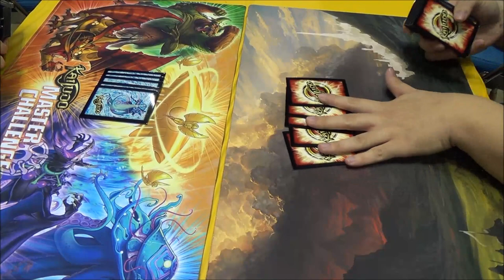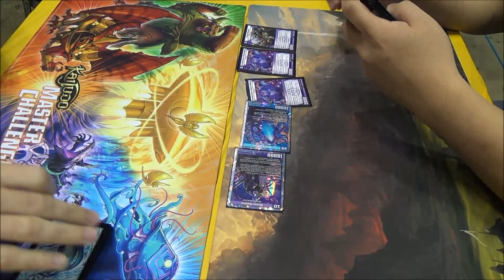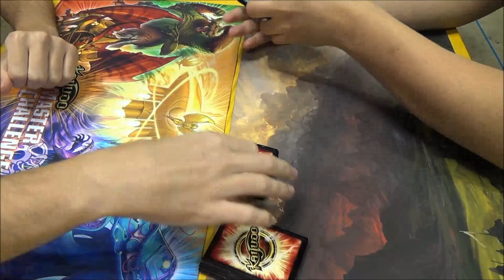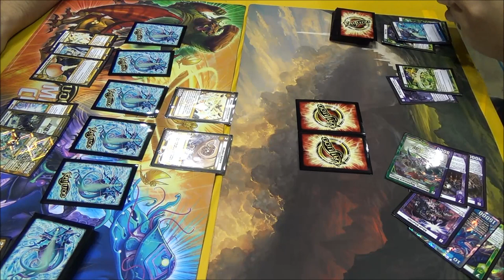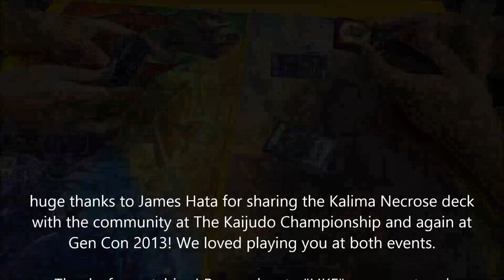Kaijudo - James Hata (Kalima Control) vs Thomas Nowakowski (Mono-Light) - Gen Con 2013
James Hata from Wizards of the Coast played matches with the Kaijudo community at Gen Con on Sunday 08/18/2013. Here is a match between Hata's WDN Kalima Control and Thomas Nowakowski's Mono-Lght. Enjoy!